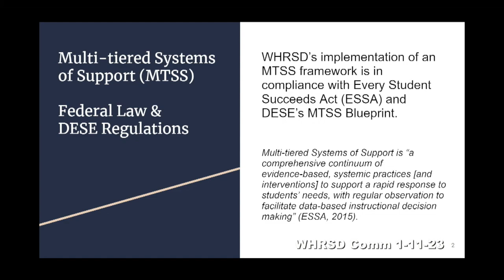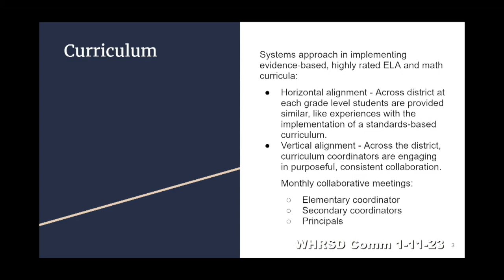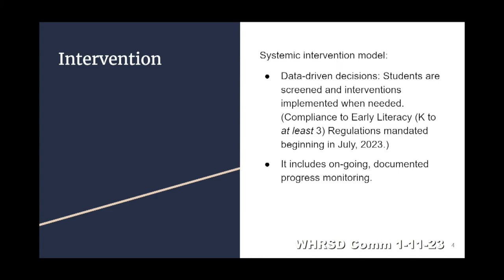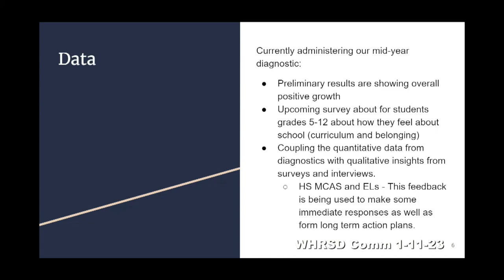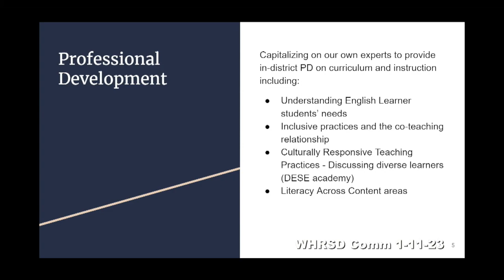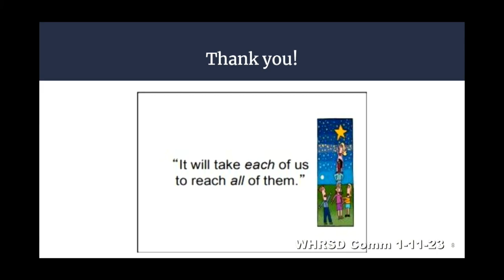Whitman-Hanson Regional School District, School Committee Meeting. January 11, 2023.